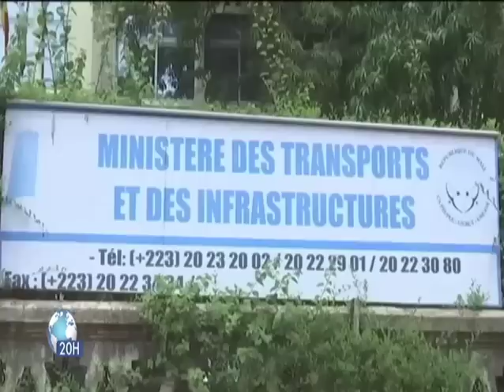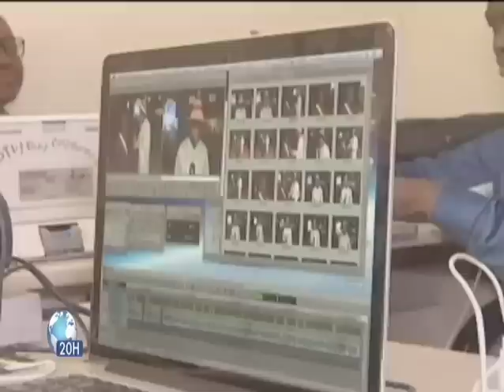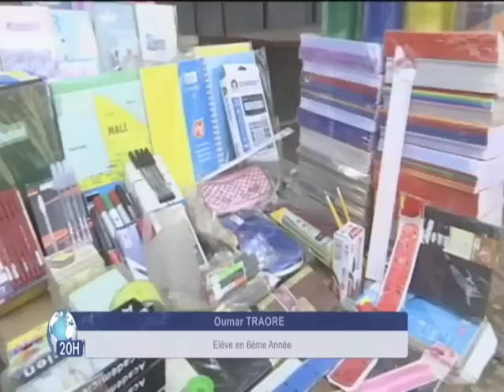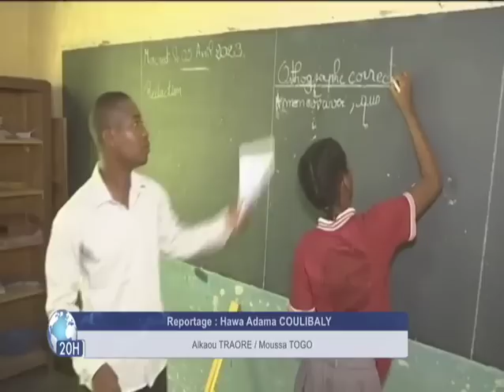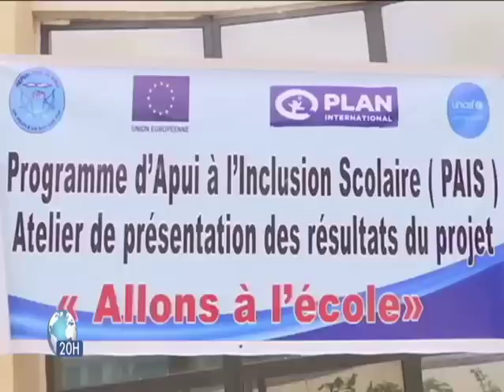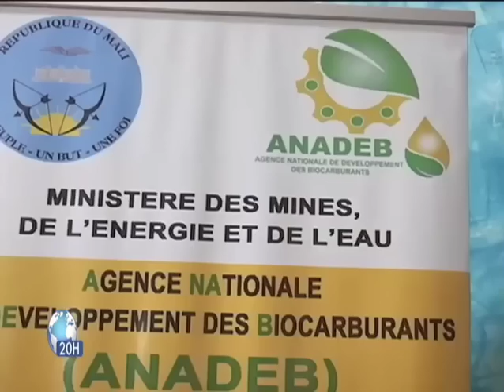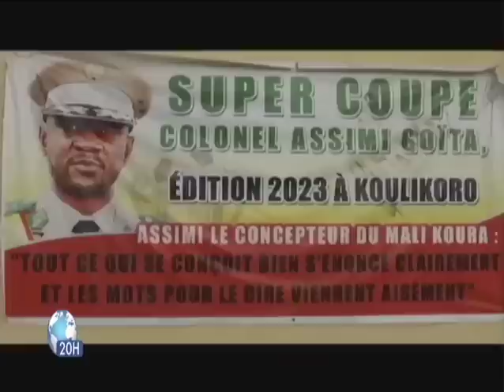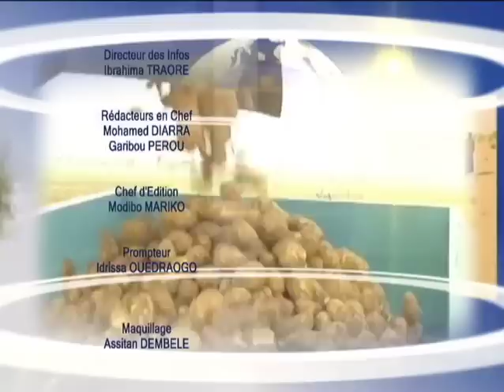Le 20heures de ORTM1 du 03 Septembre 2023